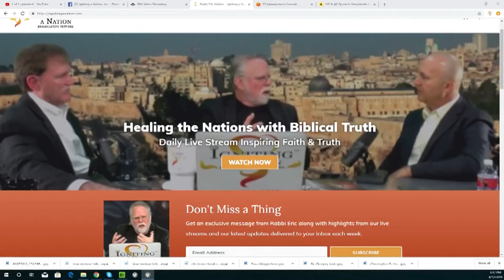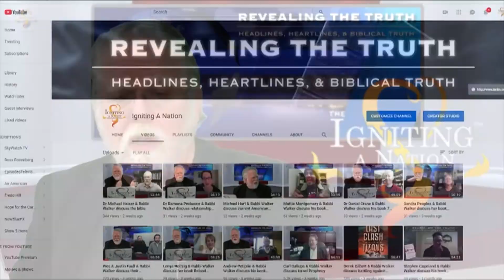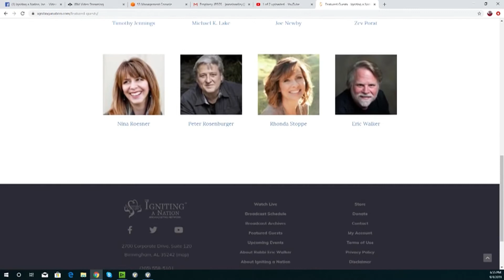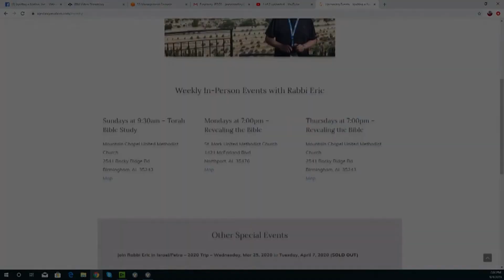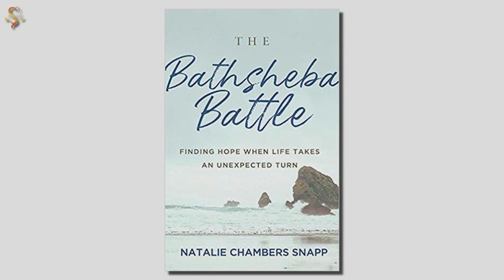Natalie Snapp & Rabbi Walker discuss her book The Bathsheba Battle